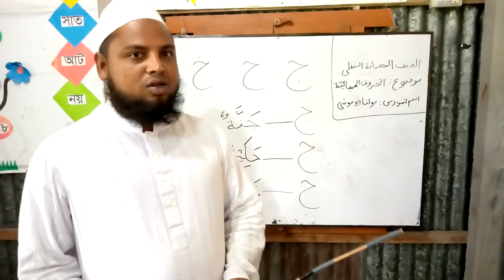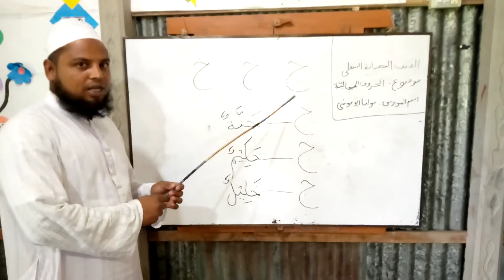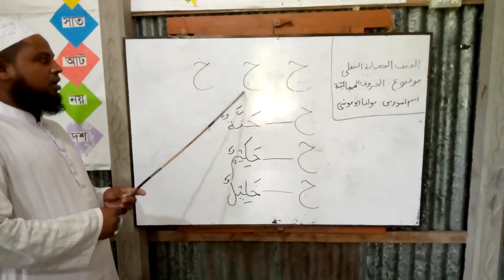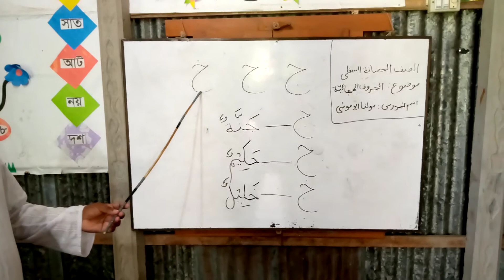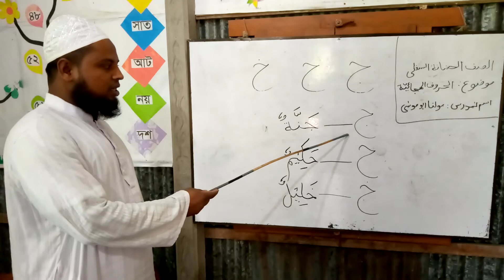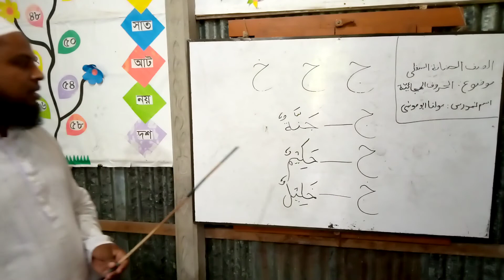মোঃ মুসা, বিষয়ঃ আরবি, শ্রেণী: প্লে।